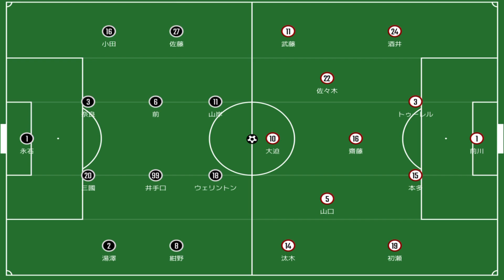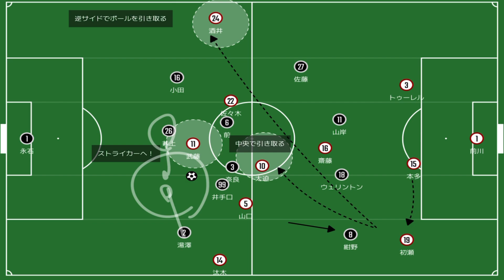【ヴィッセル強すぎる】圧倒的な質と走力が噛み合うヴィッセル神戸。ロングパスで牙を剥いたアビスパの戦い。｜J１第１８節 アビスパ福岡 vs ヴィッセル神戸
圧倒的すぎるだろ、ずるいだろ！！！